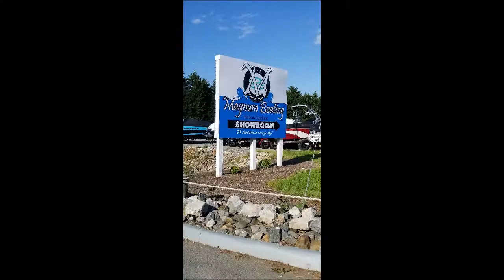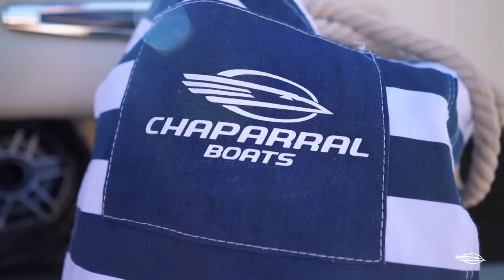Magnum Boating Introduces New Center and Chaparral Boats NEW Infinity Power Step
Magnum Boating @ SML as moved to it's new location where community is welcome to come and talk boats, gather, and learn.  Your high-caliber dealer offering the best brands and the best customer service possible.  Chaparral boats, MasterCraft wakeboard/surf/ski boats, and South Bay Pontoons fill the lot and the indoor showroom.  Come by and say hi!